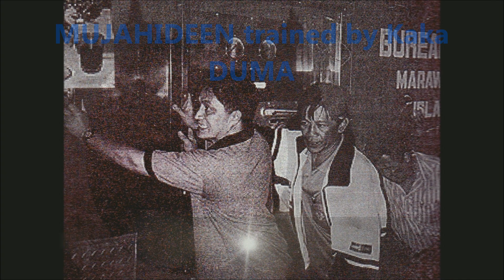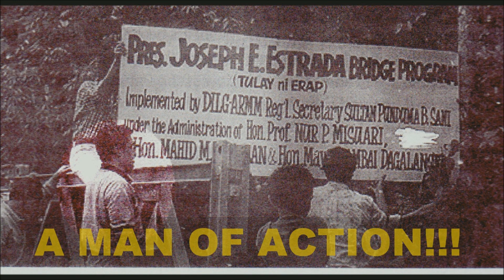Duma Sani for Marawi City Mayor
Grand Rally